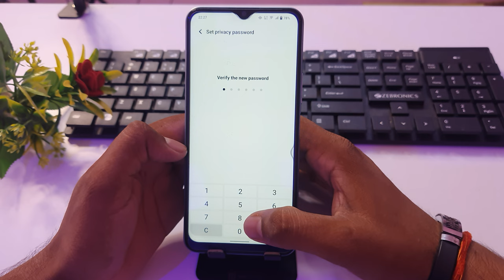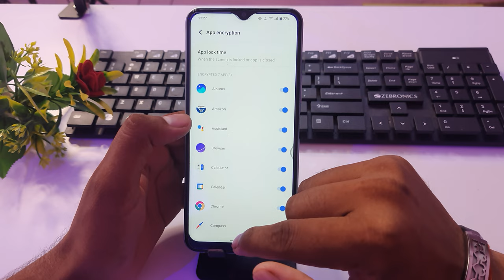How to Set App Lock In IQOO Z6 Lite | IQOO Z6 Lite 5g Me App Lock Kaise Set Kare